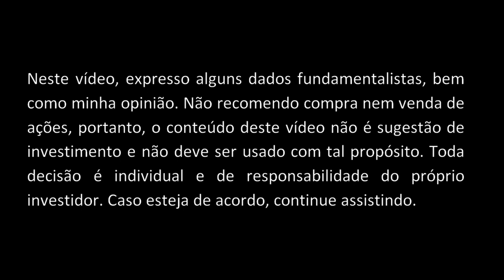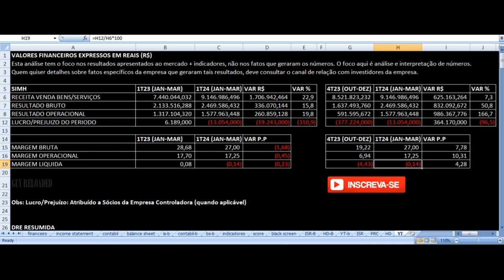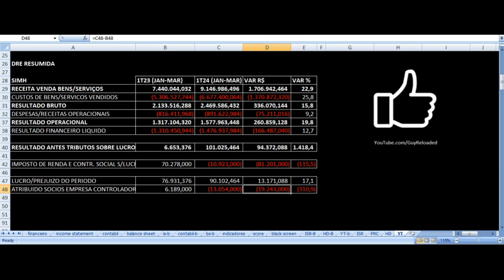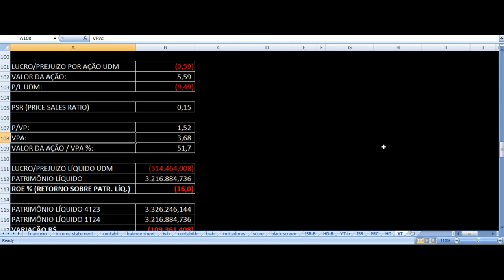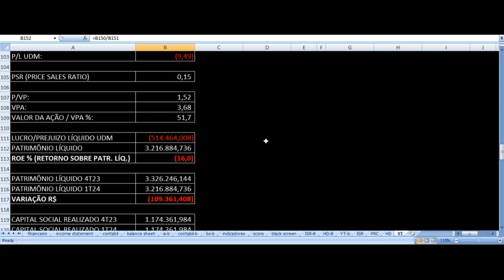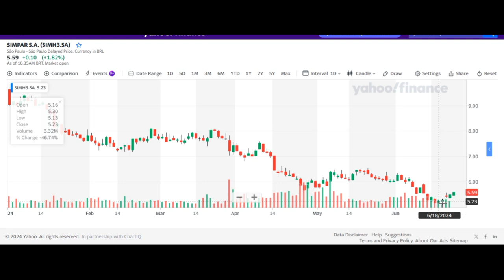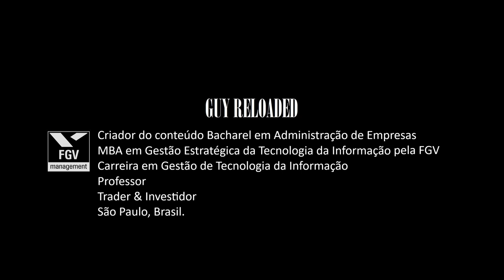Simpar - Resultados 1T24 2024. Vale Investir Nas Ações SIMH3 ? Análise Fundamentalista